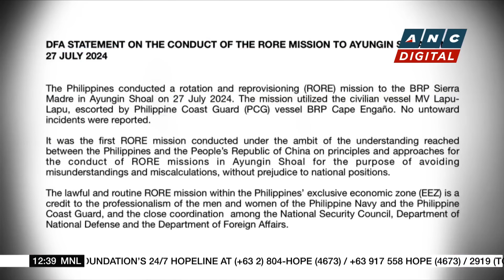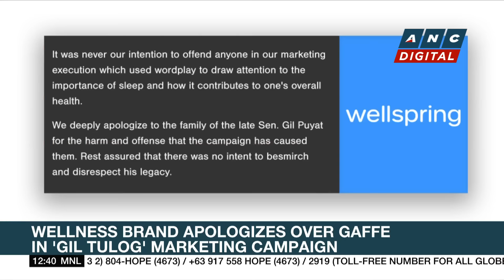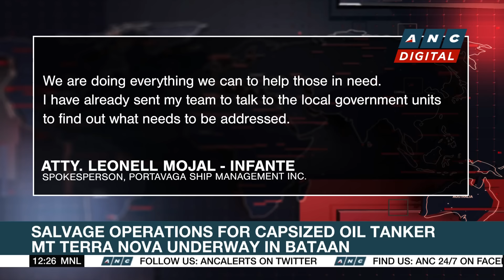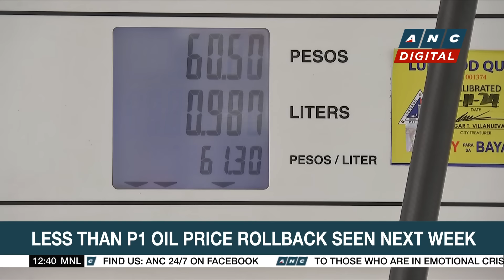PH conducts first 'successful' resupply mission to BRP Sierra Madre after deal with China | ANC